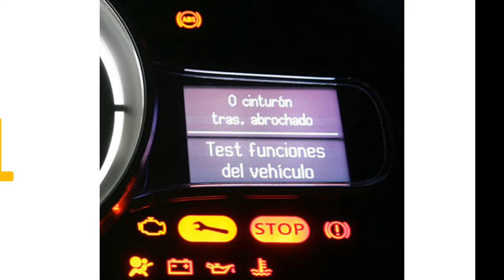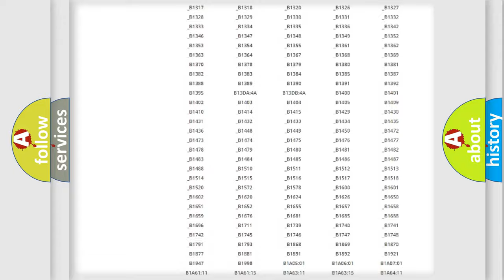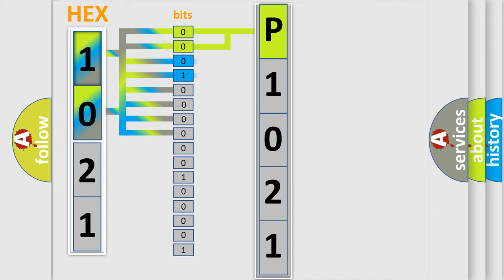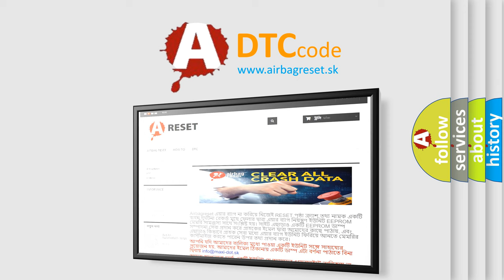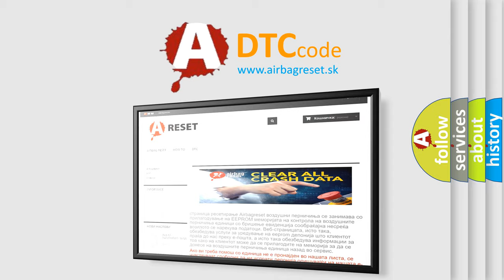DTC Ford P1021 Short Explanation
Contents:
0:21 Basic DTC analysis according to OBD2 protocol standard.
1:48 Insight into programming
2:58 A diagnostically understandable description of the Diagnostic Trouble Code
3:05 Basic error definition

Make:
Ford
Code:
P1021
Definition:
Fewer Controllers On Than Programmed
Description: